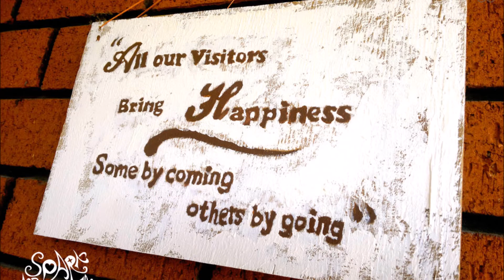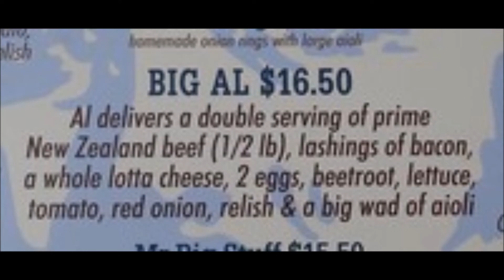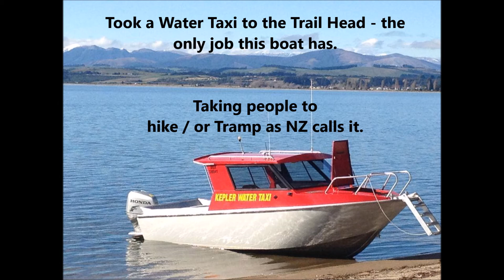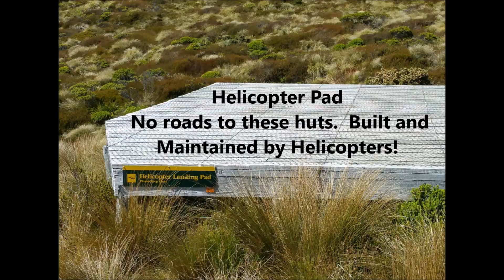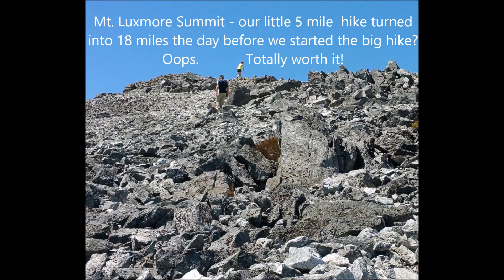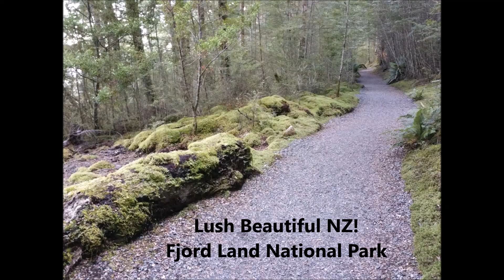New Zealand Kepler Track